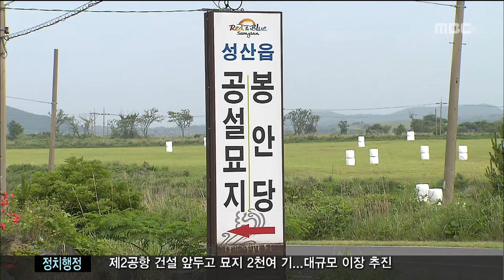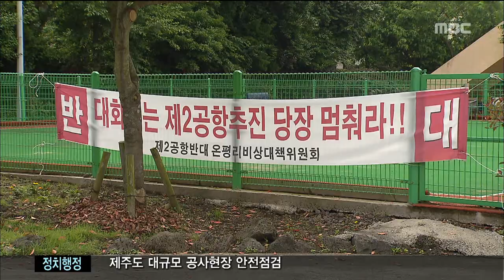제주MBC 리포트_제2공항 예정지에 묘지 2천여 기 어떻게 옮기나_김찬년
◀ＡＮＣ▶

 제 2공항 예정지에
2천여 기나 되는
묘지가 있는 것으로

 주민 반발이 여전한 가운데
묘지를 옮기는 문제도
만만치 않을 것으로 보입니다.

           ◀ＥＮＤ▶
           ◀ＶＣＲ▶

 제2공항 예정부지인
서귀포시 성산읍 온평리
마을 공동묘지.

 이곳에서 대대로 살아온
마을 주민 500여 명의 유골이
안장돼 있습니다.

(S/U)
"서귀포시가 항공사진을 분석한 결과
제2공항 부지에는
이 곳 온평리 마을묘지를 포함해
모두 2천 200여 기의 무덤이 있는 것으로
추정되고 있습니다."

 서귀포시는 이 무덤들을
공항 예정부지 바깥으로 옮기는
사상 최대 규모의
이설 사업을 추진하고 있습니다.

 성산읍 공설묘지의 만 600제곱미터에
자연장지와 봉안당을 조성한다는 계획입니다.

 서귀포시는
정부에 국비 19억 원을 내년 예산에
반영해달라고 요청했습니다.

◀ＩＮＴ▶이혜란/서귀포시 복지위생과장
"(제2 공항) 사업이 국책사업이잖아요. 그래서 저희가 거기에 있는 묘지들이 이설을 해야 되기 때문에 국책사업의 일환으로 묘지 인프라를 구축하기 위해서 국비 신청을 하고 있습니다."

 하지만, 지역 주민들은
공항 건설에 반대하고 있는 상황에서
묘지 이장에
순순히 동의할 수는 없다는 입장입니다.
◀ＩＮＴ▶현상은/서귀포시 성산읍 온평리
"우리 주민들 멸시하는 것 밖에 안됩니다. 주민들 의견도 물어보지 않고, 주민들 의사가 어떻다는 것도 모르면서 묘지 이전까지 하는 계획을 세운다는 것은 우리 주민을 절대적으로 멸시하는 겁니다."

 토지주가 동의하지 않더라도
법적으로 강제 이장은 가능하지만
서귀포시는
최대한 설득하겠다는 입장이어서,
주민 동의를 어떻게 얻을 것인지

     MBC 뉴스 김찬년입니다.